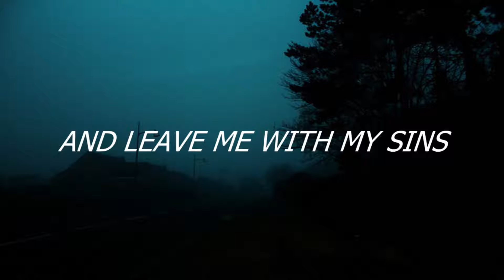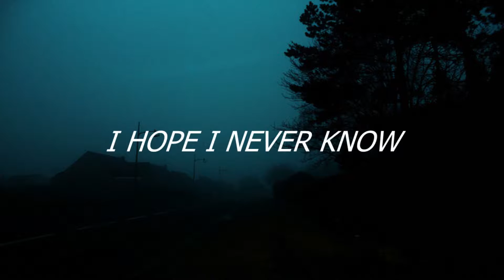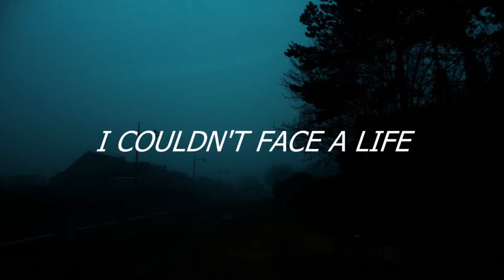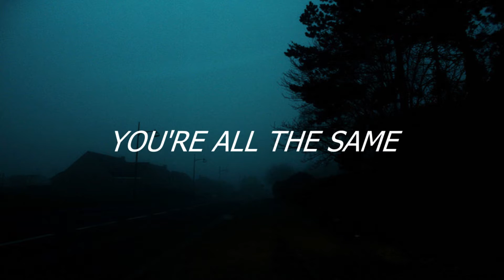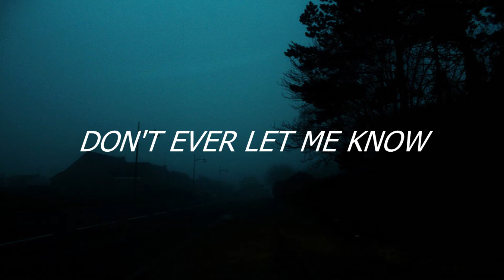[lyrics] snuff // slipknot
the only slipknot song i like ajfoNg;;

feel free to request idk

thx
- ren xo